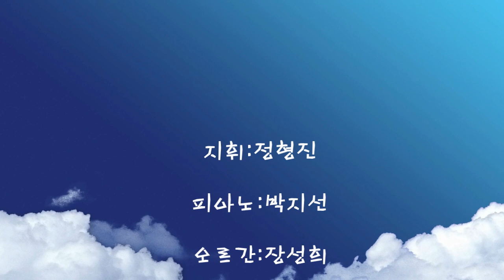Gabriel Choir (The Love of God)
Arranged By An-Na,Lee
Gabriel Choir of Changshin Church in Seoul Korea.